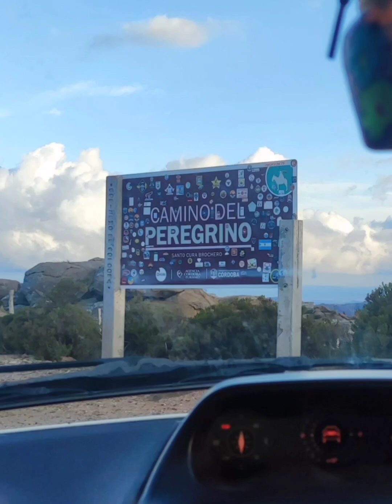Trekking Villa Benegas - Puesto Pérez - Cascadas